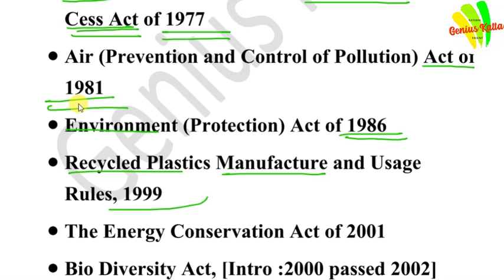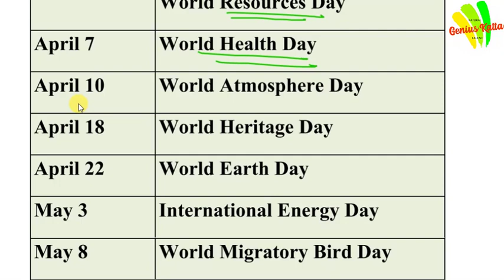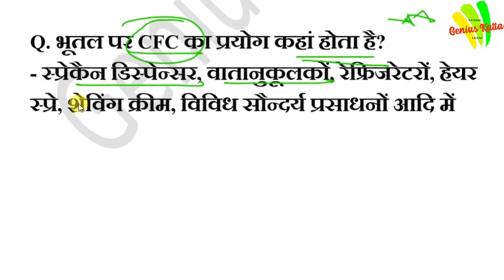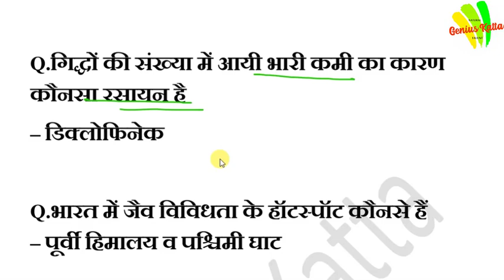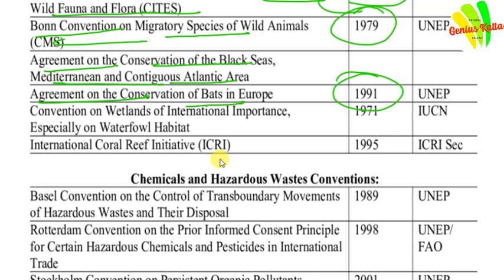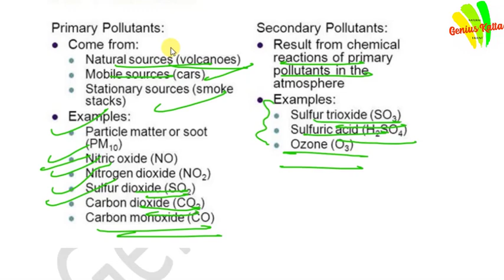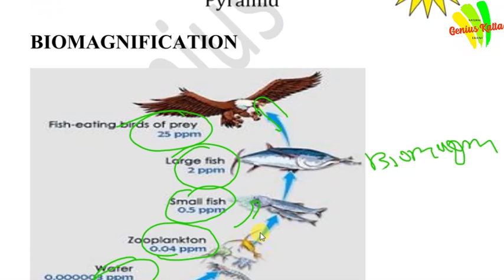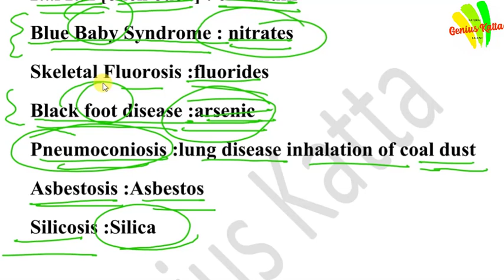पर्यावरण प्रमुख प्रश्न (Environment Important Questions)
पर्यावरण प्रमुख प्रश्न (Environment Important Questions), UPSC, State Services, Banking, RRB, NTPC, SSC, GROUP D और सभी परीक्षा के लिये महत्वपूर्ण